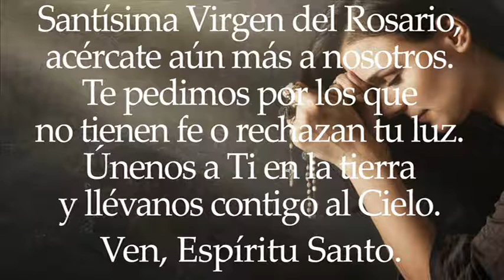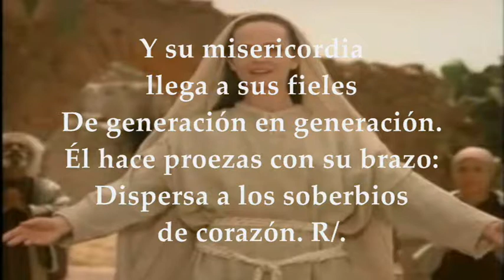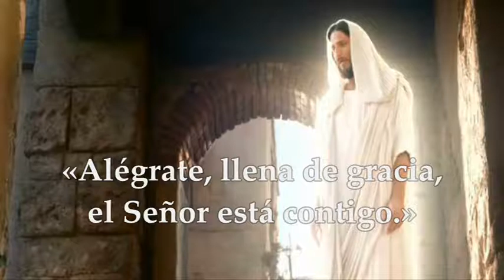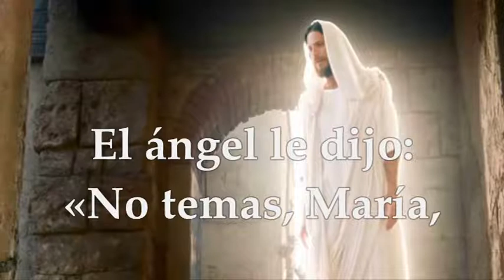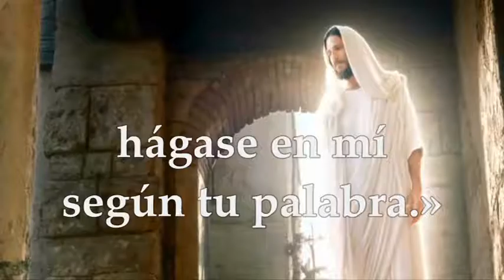NUESTRA SEÑORA DEL ROSARIO OCTUBRE 7 DE 2021 | MEMORIA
LECTURAS PROPIAS DE LA MEMORIA DE NUESTRA SEÑORA DEL ROSARIO JUEVES 7 DE OCTUBRE DE 2021 Primera Lectura: Del libro de los Hechos de los Apóstoles 1,12-14 Interleccional: Lucas 1, 46-55 R/. Bienaventurada eres Virgen María, que llevaste en tu seno al Hijo del Padre eterno EVANGELIO: Del santo evangelio según san Lucas 1,26-38